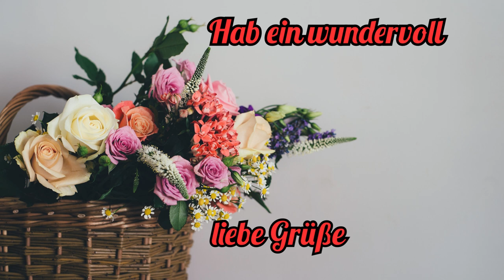Wochenend-Grüße - Nur für Dich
Wochenend-Grüße nur für Dich. Hab ein erholsames und ruhiges Wochenende.